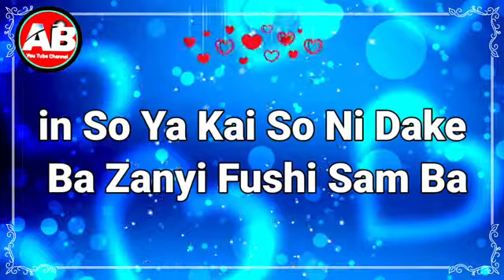So Da So Soyayya